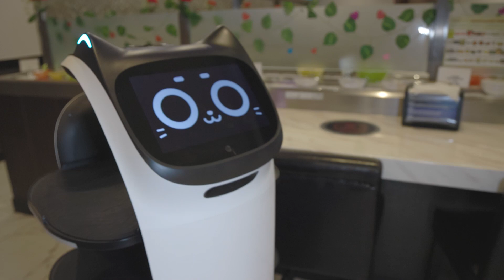Restaurante com robozinhos garçons em Orlando